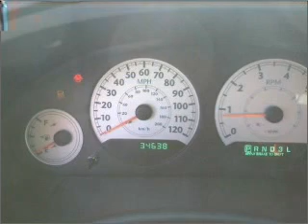2007 Chrysler Town & Country - Amherst NY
Year: 2007
Make: Chrysler
Model: Town & Country
Trim: LX Minivan
Engine: 6 cylinder 3.3 liter
Transmission:
Color: Silver
Mileage: 34638
Address:
1135 Millersport Hwy